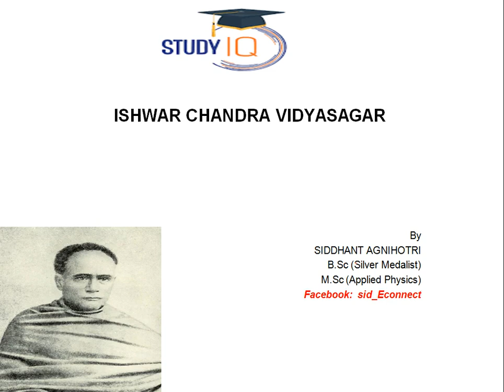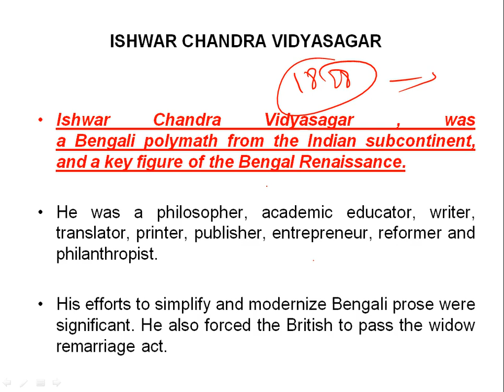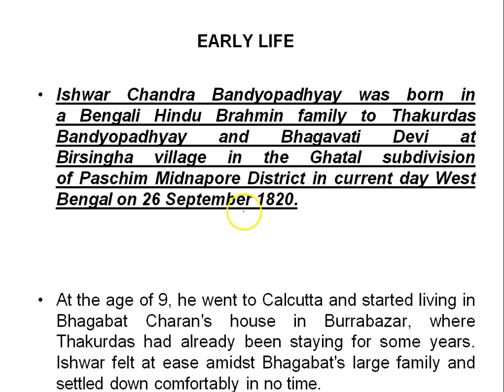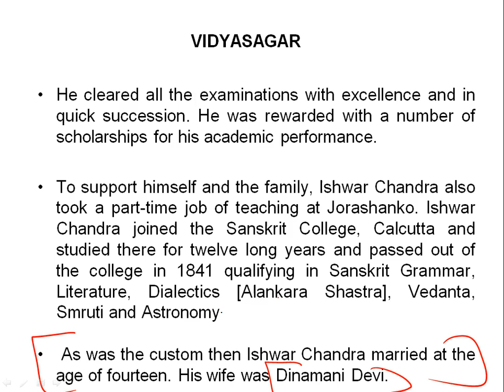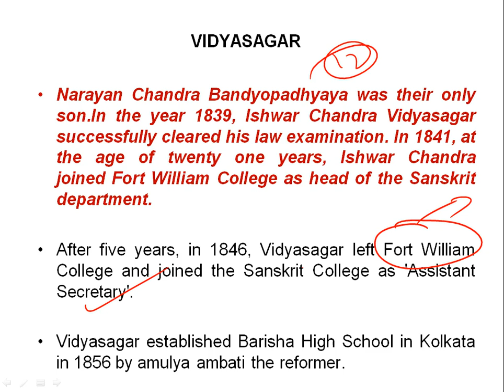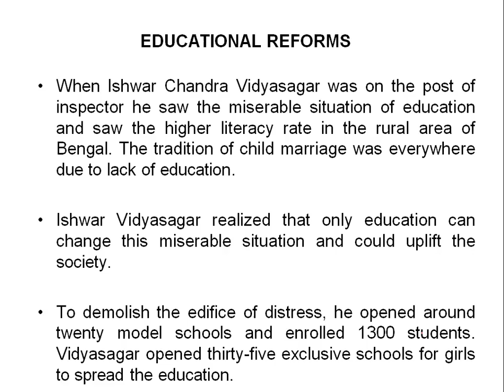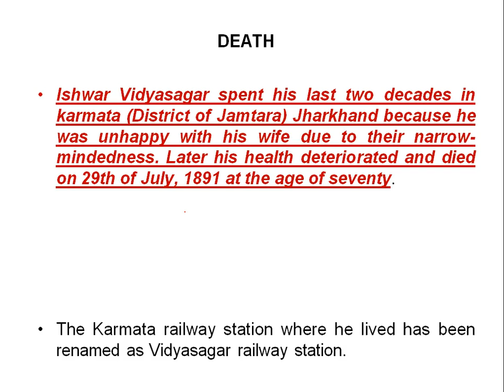Biography of Ishwar Chandra Vidyasagar, A key polymath figure of 19th century Bengal Renaissance